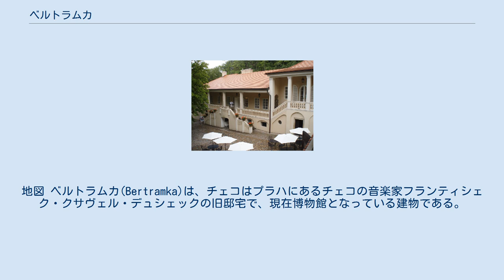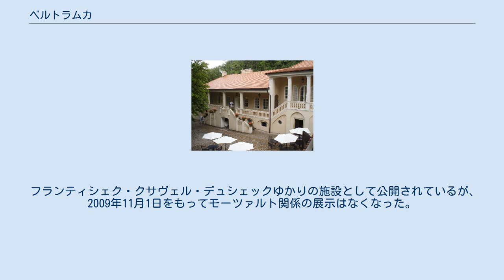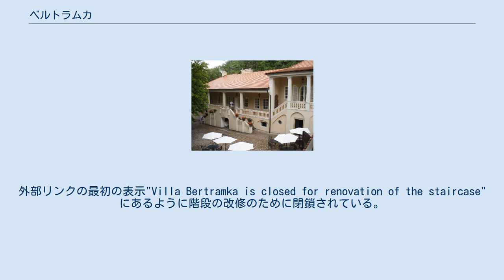ベルトラムカ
地図 ベルトラムカ(Bertramka)は、チェコはプラハにあるチェコの音楽家フランティシェク・クサヴェル・デュシェックの旧邸宅で、現在博物館となっている建物である。
この建物が名を知られ保存されているのはモーツァルトが滞在していた歴史があるためである。
 ベルトラムカはプラハに居住する貴族の別荘として、当時の城壁の外側、郊外に建てられた邸宅である。
双翼の館に農園が付随したもので、近世の豊かな貴族や商人はこのような別荘を持っていることが多かった。
ベルトラムカという名はかつての所有者ベルトラムスカーに由来するという。
 18世紀後半にこの館の所有者であったフランティシェク・クサヴェル・デュシェックとヨーゼファ・ドゥシュコヴァーの夫婦はともに音楽家で、この別荘に仲間の音楽家を招くのが常であり、「ドン・ジョヴァンニ」制作のためにプラハにやってきたモーツァルトもここに招かれ、制作に専念することができた。
プラハの街中の宿で期限の迫った作品制作に苦しんでいたモーツァルトにとってこれはありがたいことだった。
 レオポルト2世のベーメン王即位に際しても、モーツァルトはここに滞在して祝典用のオペラ・セリア「皇帝ティートの慈悲」を制作したと考えられている。
またヨーゼファのためにアリアを複数制作している。
 チェコの人々は生前からプラハで人気のあったモーツァルトをオーストリアの人々に負けず劣らず自分たちに深い関係のある偉人と考えており、この館もモーツァルト生誕200周年を記念して博物館となった。
 フランティシェク・クサヴェル・デュシェックゆかりの施設として公開されているが、2009年11月1日をもってモーツァルト関係の展示はなくなった。
外部リンクの最初の表示"Villa Bertramka is closed for renovation of the staircase"にあるように階段の改修のために閉鎖されている。